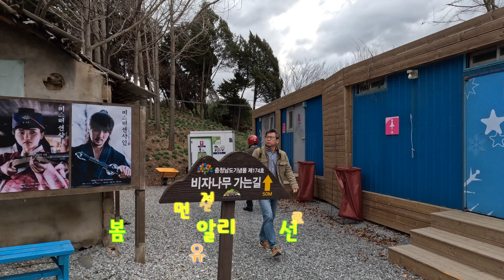봄을 먼저 알리는 수선화를 찾아 서산 유가방 가옥으로 수선화 조수미 김동명 시 김동진 곡 4K